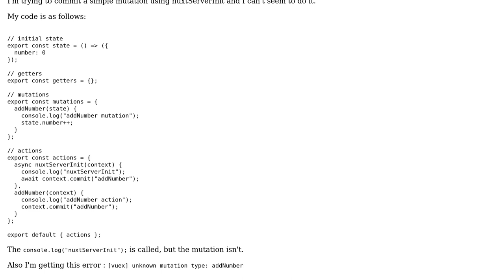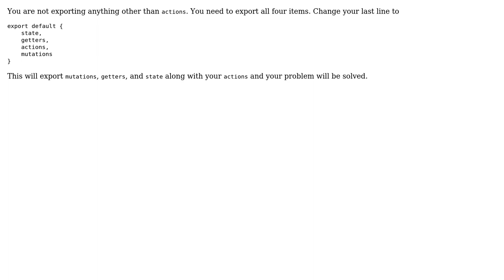mutation not commited vuex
With thanks & praise to God, and with thanks to the many people who have made this project possible! | Content (except music & images) licensed under CC BY-SA | Music | Images & others | With thanks to user Shahbaz A. user Radu and the Stack Exchange Network Trademarks are property of their respective owners. You are responsible for your own actions.